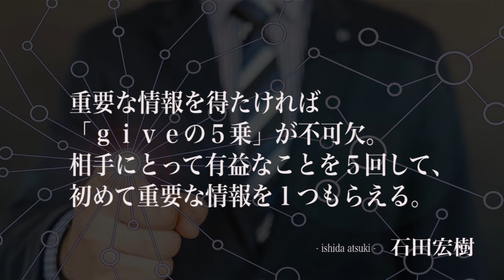フリービット創業者「石田宏樹（いしだあつき）」名言17選